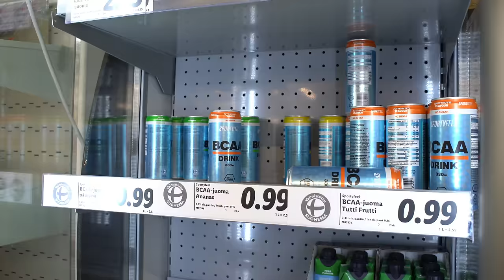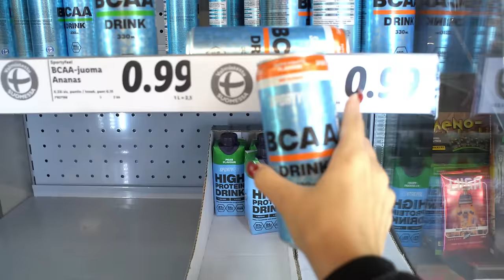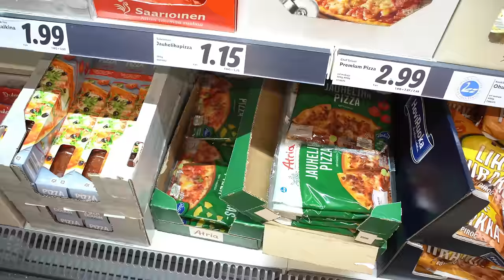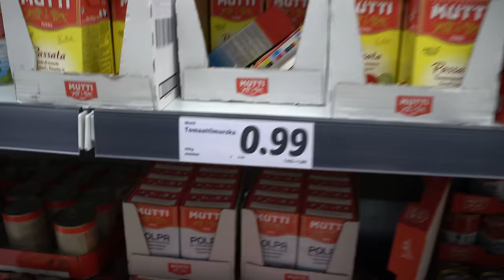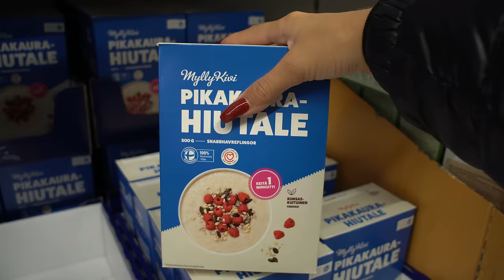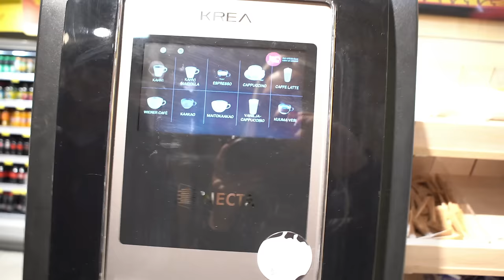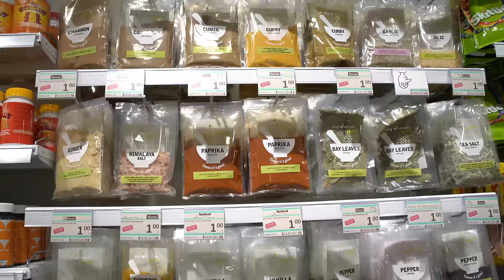OSTETAAN & ELETÄÄN 1€ TUOTTEILLA 24h AJAN!